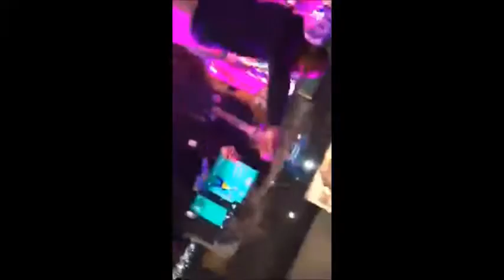You reposted in the wrong payday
Can I haz the views now?
Song is "you reposted in the wrong neighborhood shokk"